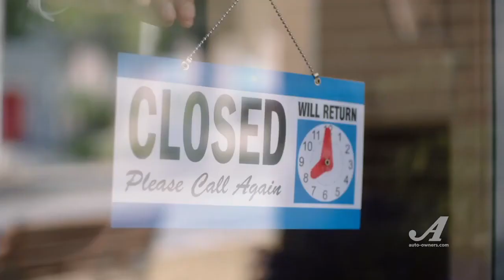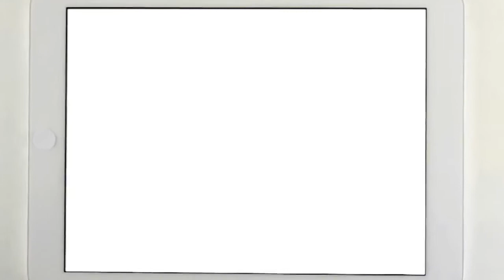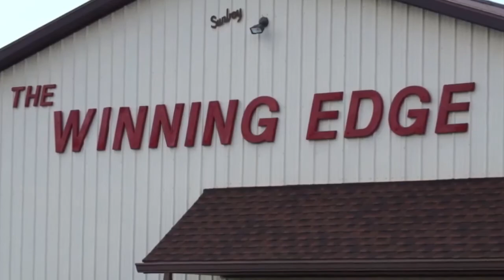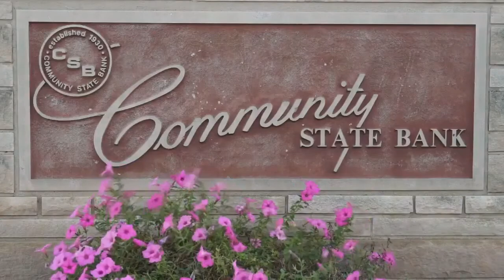Argos VBBB vs OD 1-14-22